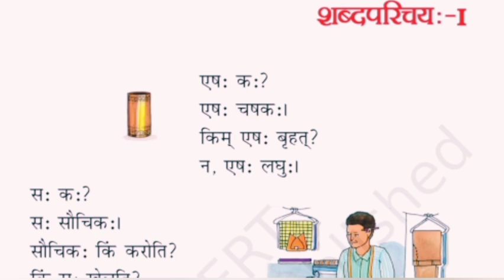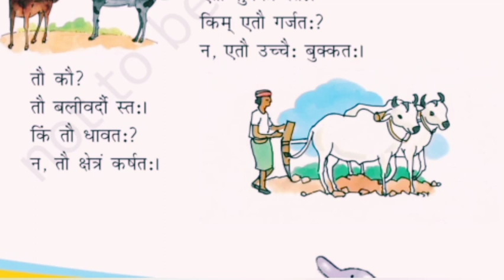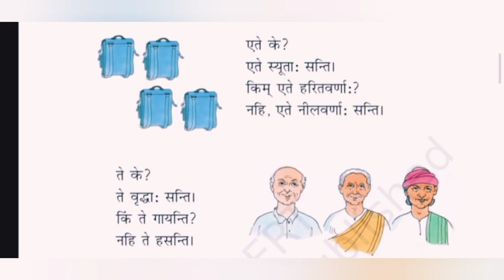कक्षा 6 पाठ 1 शब्दपरिचय: का अर्थ